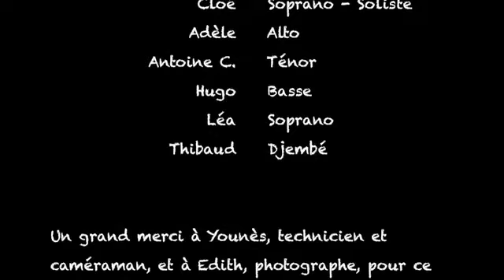Il vit en toi - Yvetot 2017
Chœur Oratorio de la Maîtrise de Seine-Maritime
Direction : Scott Maamar